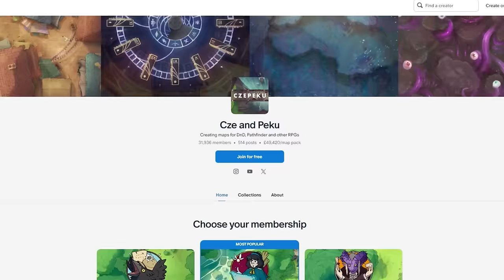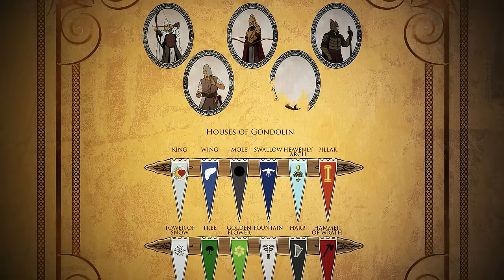Elven Armies of the First Age - Middle-Earth Lore DOCUMENTARY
Previously in our series on the world of Tolkien, the world of the Lord of the Rings, we have talked about the First and Third ages of the Middle-Earth, covering the entire of the Third Age and the war of the ring the rise of Morgoth in the First Age and his fall as well as the economy and the societies of the Middle-Earth Our new season will talk about the Armies of the Middle-Earth, starting with the armies of the Elves of the First Age.

Our other series:
Middle-Earth - youtu.be/cVHygcEZbjY?list=PL2Qq-rUSt7b1P4htSWJv3UUPP5E0HcquL
Witcher - youtu.be/VISScJAyl5s?list=PL2Qq-rUSt7b2M0MwLZF8oq-BuoavZOkzz

Writer: Craig Watson
Illustration and Animation: Arb Paninken
Map: Adam Ellis Charters